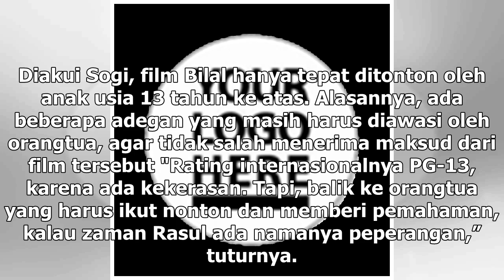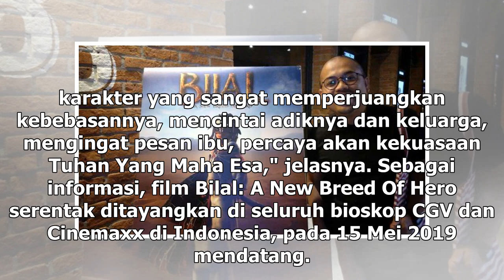Manis Studio | Ungkapan Bahagia Komedian Sogi, Usai Menonton Film Bilal - VIVA